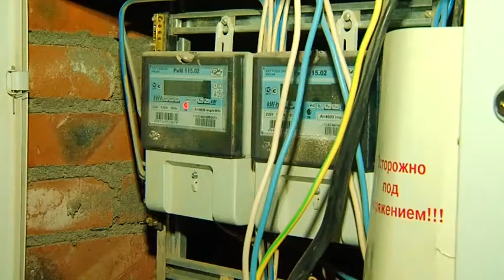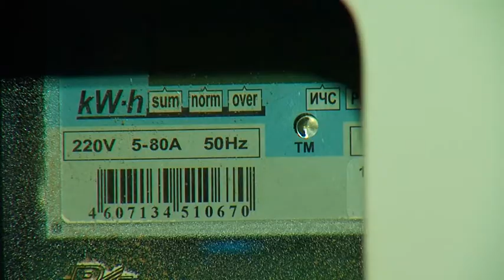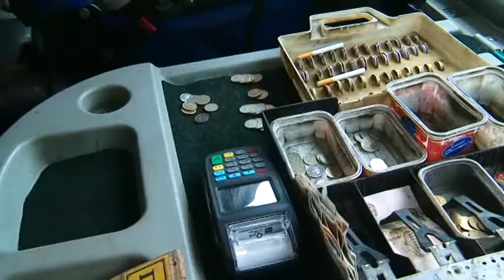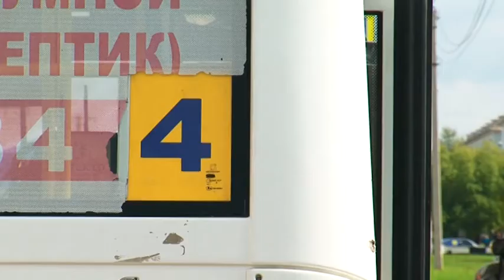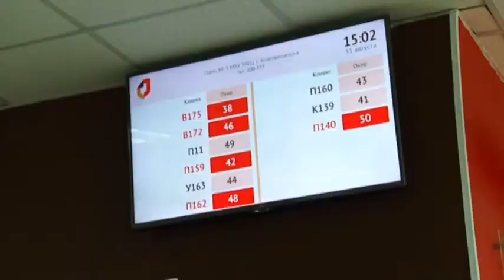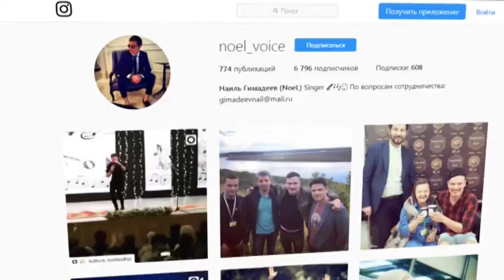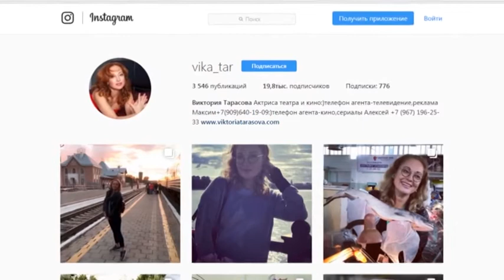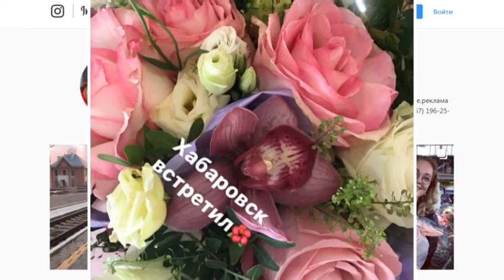Выпуск программы "Город" от 20.09.2017